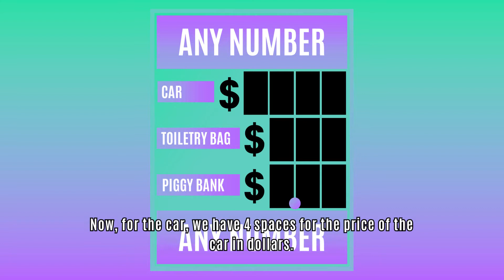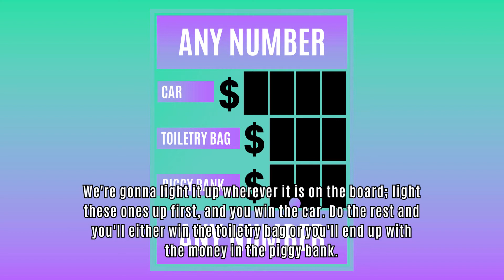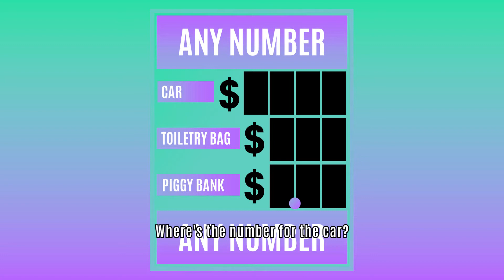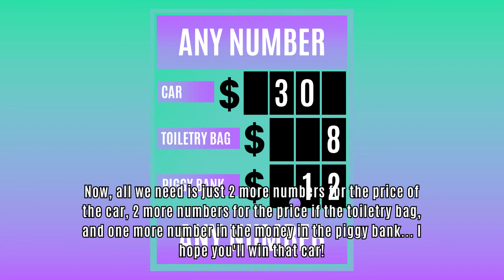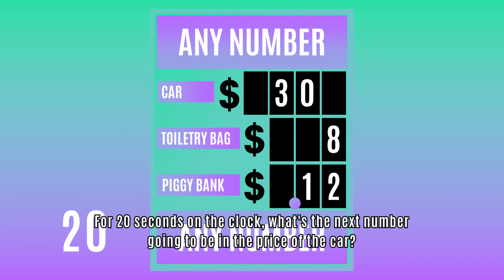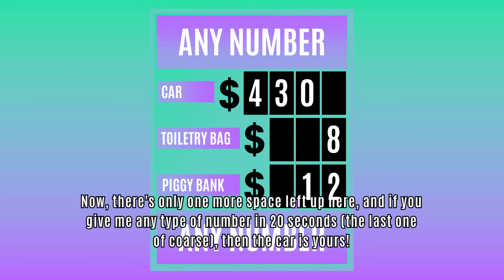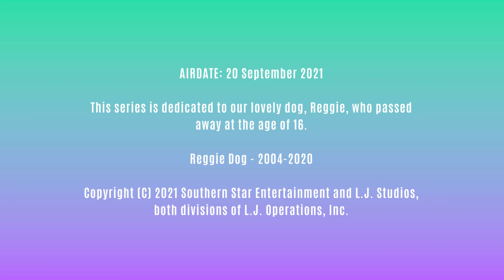Any Number - S4, EP3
This is the third episode of Any Number! If you guess a number for the price of the car in dollars, 50 points after we'll light it up! For the toiletry bag, 20 points after lighting it up! For the money in the piggy bank... be careful because it's in dollars and cents and as such, 5 points after we'll light it up down there!

THIS WEEK'S PRIZES:
Car and toiletry bag

CAR: $4305 (won)
TOILETRY BAG: $798
PIGGY BANK: $6.12

ABOUT THE SHOW:
Any Number is a game show where each one of the viewers show a game board which lists the three prizes, along with spaces for the digits in their prices. Each digit from 0 through 9 appears exactly once on the board, not including the first digit in the price of the car.

I will upload an episode of Any Number at 4pm (Mondays only) right here on L.J. Play!